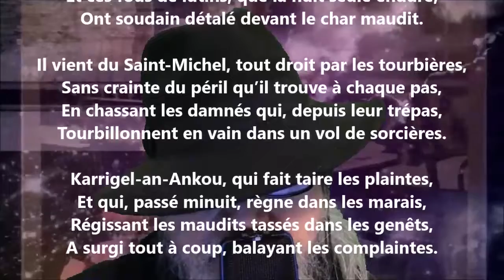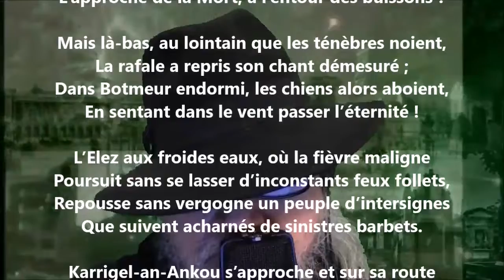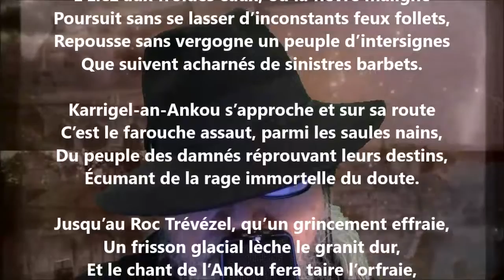La brouette de la mort - François Abgrall lu par Yvon Jean